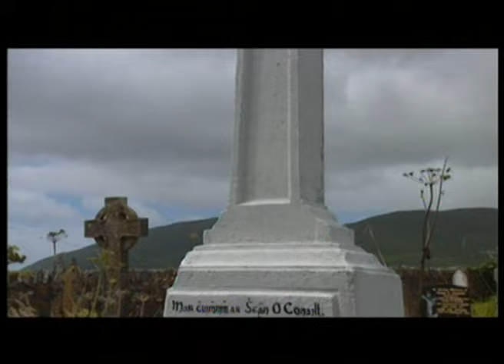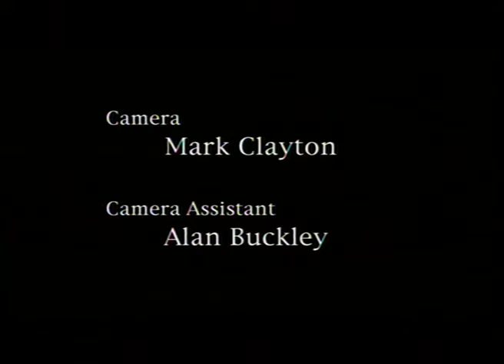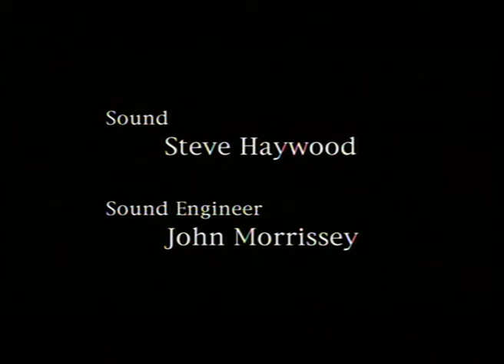'The Edge of Europe' - The story of Skellig Michael Ireland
This historical documentary traces the story of early Christian monks who lived, worked and worshipped on the magnificent Skellig Islands off the coast of Kerry. Presented by Paddy Bushe and featuring the music of Noirín Ní Riain and the monks of Glenstal Abbey.

Produced by David Main
Directed by Garret Daly
Camera by Mark Clayton and Alan Buckley
Editor Charlie Colquhoun.